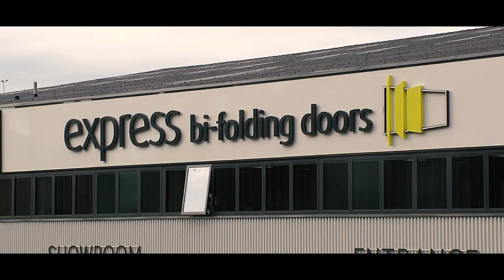Video testimonial from the owner of the Rutland Road project Chris Henry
The Rutland Road project is a true story of creating a space to live that others will love.

Situated on the outskirts of Harrogate town centre the home owners regularly passed another stunning express project - Firs House. Having admired the house in passing they decided to drop an envelope into Firs House outlining their admiration for the windows. Luckily for us the letter was answered, the windows were of course manufactured and installed by Express Bi folding Doors.

This simple correspondence led us to providing all the rear elevation glazing and the huge sliding patio doors on the front wings of the house. Much more than this however we were able to recommend two of the superb contractors who worked with us on the Firs House project, a favour reciprocated as we have now formed superb working relationships with some of the suppliers of this project which has ultimately played a huge part in our stunning new showroom in Leeds.

The project is simply stunning, not dissimilar to walking into a double paged spread in a lifestyle magazine. Huge XP Glide S sliding doors form the grand entrance standing at three metres high. This is one of four huge sets of the sliding doors with another on the front elevation, both leading straight through into the stunning open-plan kitchen, dining and living area and out to the immaculate patio and landscaped garden.

It is once you the enter home that you can see the real Grand Designs esc setting. The full rear elevation is made up of our premium XP Glide S doors coupled with a huge curtain wall atrium. The lift and slide doors slide effortlessly despite their size due to the superb engineering of the elevated gearing which takes the majority of the weight of the glazing.

The curtain walling is installed into a bay with glazed returns, this huge panoramic window creates a stunning architectural feature across all floors right up to the ridge of the roof. Complimented by the floating stairs the rear atrium creates a light well that looks marvellous internally, and arguably even better looking when looking in from the garden on an evening.

This wonderful project inspired us so much we decided to pay homage to it by creating a similar property within our amazing new showroom concept The Home Space by Express, click the link below to see the video of this amazing showroom.